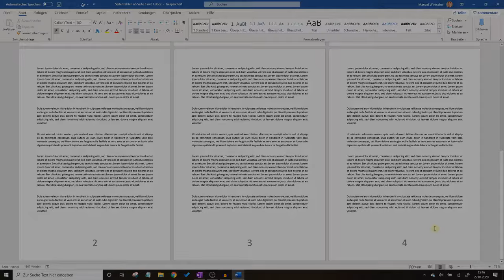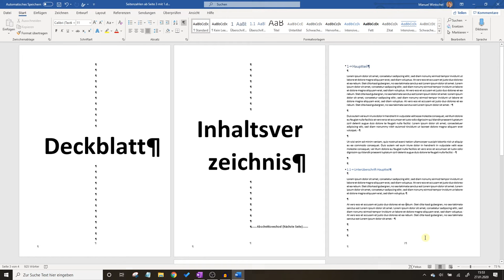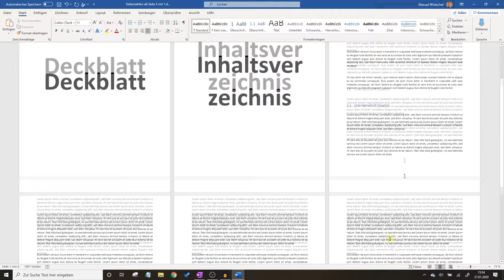Word Seitenzahlen ab Seite 3 mit 1 Beginnen ✅ TOP ANLEITUNG: Wie Seitennummerierung erst ab Seite 4?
Word Seitenzahlen ab Seite 3 mit 1 Beginnen! Wie Seitennummerierung & Seitenzahl erst ab Seite 4 Einfügen?

In diesem Video erfährst Du, wie Du die Seitenzahl und Nummerierung bei einer Datei bzw. Dokument ab bestimmten Seiten starten lassen kannst. Mit dieser Anleitung die Word Seitenzahlen ab Seite 3 mit 1 beginnen lassen und somit erfahren, wie man die Seitennummerierung erst ab Seite 4 einfügen kann.

Das Formatieren funktioniert so ähnlich, wie wenn ich es manuell eingeben würde. Es ist übrigens egal, ob es sich um die Microsoft Version 2007, 2010 & 2013 oder auch neuere Varianten wie z.B. von 2016, 2018, 2019 oder sogar 2020 handelt. Auch spielt Mac oder Windows Office 365 keine entscheidende Rolle.

Meistens hat man das Problem bei Openoffice, wenn man ein Inhaltsverzeichnis auf Seite X erstellen möchte und dann vielleicht sogar erst ab einer bestimmten Nummer, z.B. 5, neu beginnen möchte. Am häufigsten wird der Tipp mit den Seitennummern übrigens für die Hausarbeit oder Bachelorarbeit benötigt.

Mit dieser Video Anleitung (deutsch & was tun?) / Montageanleitung / Bedienungsanleitung / Tutorial / Tipps & Tricks auf Youtube die Word Seitenzahlen ab Seite 3 mit 1 beginnen lassen und dadurch erkennen, wie man die Seitenzahl und Seitennummerierung erst ab Seite 4 durchführt.

▬ Video Kurse ▬▬▬▬▬▬▬▬▬▬▬▬